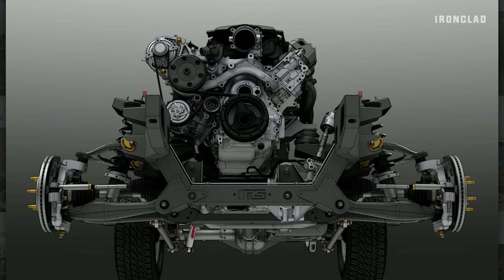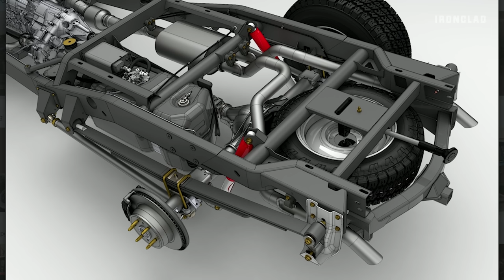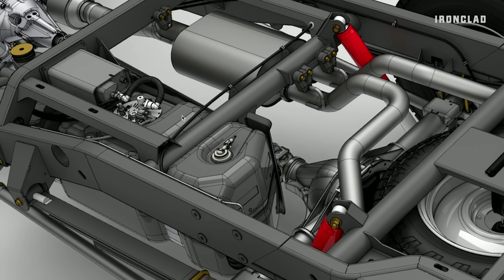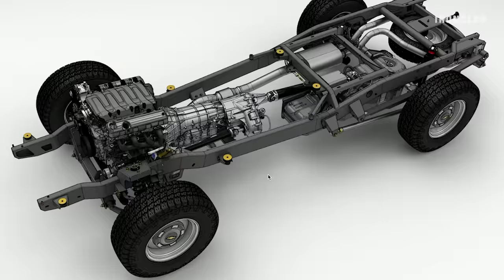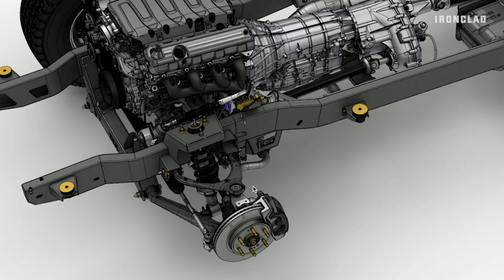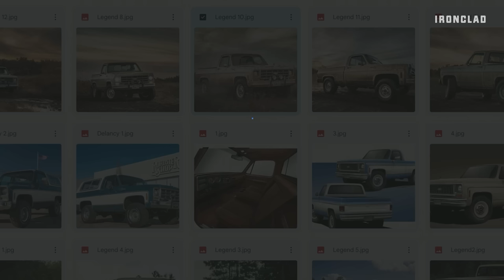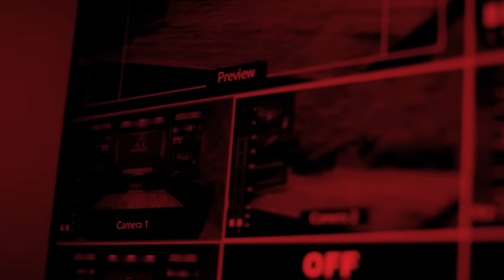Joe Rogan: Cars, Comedy, MMA, and More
Today’s guest is world-famous comedian, podcast host, and UFC commentator Joe Rogan.

A self-proclaimed car nut, Joe’s collection boasts the best American muscle has to offer and much more. His garage includes a 1971 Ford Bronco, 1993 Porsche 964 RS, 1965 Chevrolet Corvette Stingray, 1969 Chevrolet Nova, and Telsa Model S P 100D. Not to mention the 1969 Chevy Camaro built by the Roadster Shop.

To stay up-to-date with Joe, follow along on Instagram @joerogan. In addition, you can check out his Roadster Shop build here.

The Whiskey: Pappy Van Winkle 107 Proof

Oil and Whiskey is an IRONCLAD original.